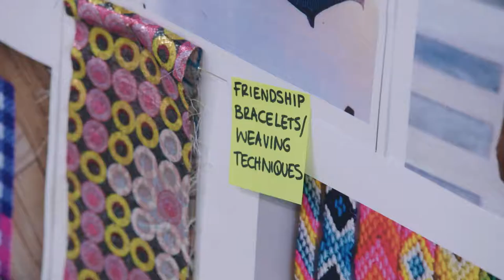Mary Katrantzou at London Fashion Week with JD.com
JD.com (Nasdaq: JD) is the largest online retailer in China. With over 258 million customers and a zero-tolerance policy toward counterfeits, we are the premier destination for fashion and luxury in China and the preferred partner for the world's finest fashion brands.

This year, JD became the first Chinese e-commerce company to become a member of the AAFA.

JD has a vast network of warehouses and delivery stations, and deliver most orders in less than a day.